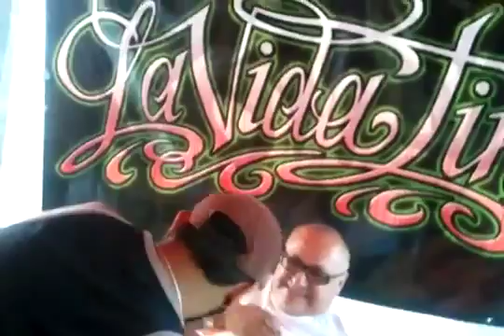Tijuas Bikefest 2014 Contest winer